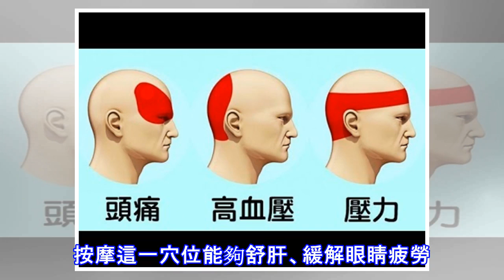科學家教你如何「只花5分鐘、不用吃藥」就能有效擺脫頭痛問題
頭痛發作時，不吃止痛藥簡直難以忍受，但長期服藥副作用太大，有沒有更加簡單、有效的治療方法呢？大量科學研究證明，適當的按摩能夠緩解頭痛，只要找準穴位，5分鐘就能擺脫惱人的頭痛！ 按摩之前，需要找一個舒適的姿勢，並放鬆身心。按摩一個穴位的時間不需要太長，大概半分鐘到一分鐘就可以了。按住穴位輕輕打轉，大概5到10分鐘後，頭痛就會消失。 下面是一些頭痛時需要按摩的學會，快點對照看看吧。 印堂穴：位於額部，兩眉頭中間，連結中點。按摩這個穴位能夠清頭明目，通鼻開竅。 攢竹穴：位於眉頭內側邊緣凹陷處。按摩這一穴位能夠舒肝、緩解眼睛疲勞。  迎香穴： 位於鼻翼旁約1cm左右的凹陷處。按摩這一穴位能夠緩解鼻炎，...
源: pixpo